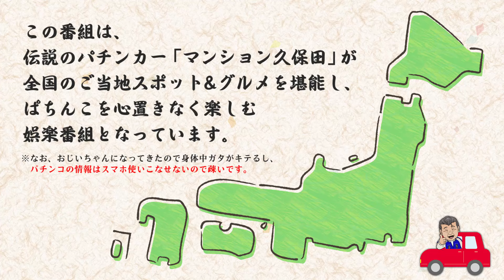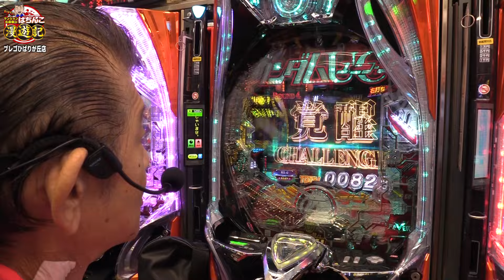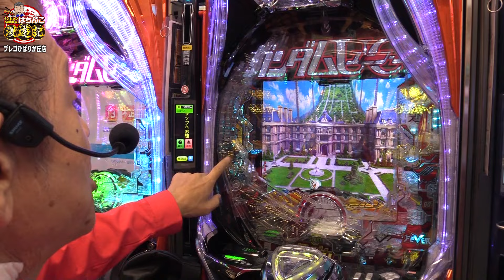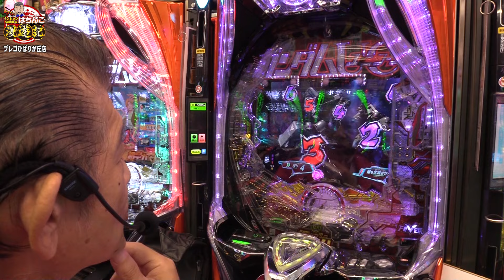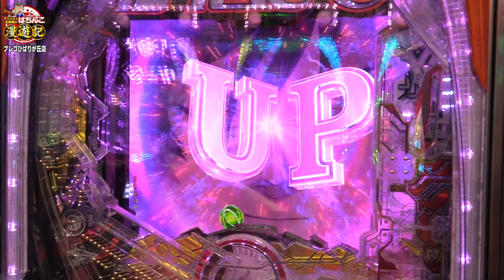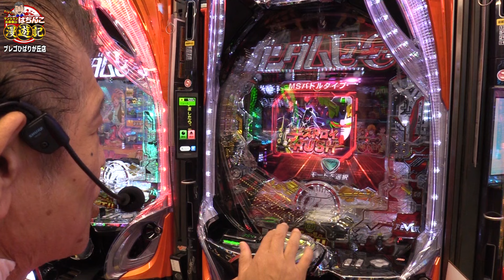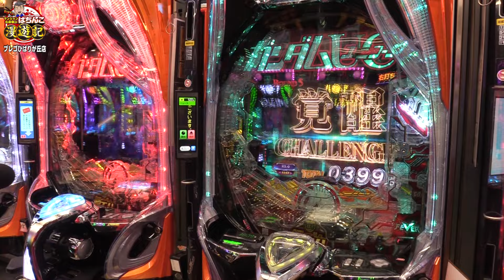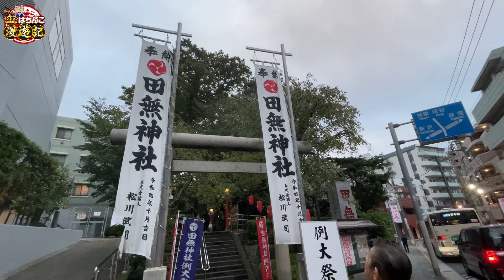【eユニコーン2】絶叫! マンション久保田が感動しました!!「マンション久保田のぱちんこ漫遊記～第2話・後編～」[パチンコ・スマパチ]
マンション久保田がパチンコで旅打ち!
第2回は西東京市を旅し、「スマパチ ガンダムユニコーン」を実戦!!
それでも!復活、レバブル、可能性の獣が出現、ゆる～い旅が終わります。

00:00 旅の始まり
00:14 中編の振返り
00:51 番組説明
01:09 実戦の続き
04:35 1回転
12:27 健康事情
13:12 500回転ハマリそれでも
21:34 踏ん張りどころ
24:10 健康祈願
26:31 志村けんさんが愛した団子
29:14 旅の締めくくり
31:36 旅のこぼれ話
32:28 キーワード

“伝説のパチンカー”マンション久保田が全国のご当地スポット＆グルメを堪能し、
気の向くまま、思うがままにパチンコを心置きなく楽しむ旅打ち番組。
マン久保さんへの質問・応援コメントなど、ぜひコメント欄に書き込みください。
番組内で紹介させていただきます。

★キーワードを集めてプレゼント★
第2話の前編・中編・後編の番組内で発表されるキーワードを集めて応募ください。
抽選で1名様にマンション久保田のサイン入り色紙をプレゼント。

プレゼントの応募はコチラ!

【出演者】
マンション久保田

プレゴひばりが丘
【eガンダムユニコーン2】衝撃! マンション久保田が先バレ3000しました!!「マンション久保田のぱちんこ漫遊記～第2話・中編～」

【eガンダムユニコーン2】奇跡! マンション久保田が覚醒しました!!「マンション久保田のぱちんこ漫遊記～第2話・前編～」

【ジャグラー (ゴーゴージャグラー3)】ベスト3の神展開! REG連から怒涛の大連チャン!!「るり嬢のスロジョ日記～第222話～」

パチンコ 新台【e大工の源さん超韋駄天2 フルスイングLT】継続率 約96%! LT極振り仕様で超源RUSHがパワーUP! 超韋駄天を超えるのは正統後継機の超韋駄天2だけ!

【スマスロ ヴァルヴレイヴ】梅屋シン史上最高のハラキリドライブ! 普通の収録では不可能な超スピード万枚!「俺が打とう、お前と俺の金で!!～第21回～」

ジャグラー新台 【ウルトラミラクルジャグラー】ほうき星ランプがバツグンの存在感! 新規演出も多数搭載しミラクル演出がパワーUP! スペックは嬉しいBIG偏向型

【スマスロ モンキーターンV】激アツのケロット柄! 初のグランドスラムへ!!「こはるのもっと!萌えセン～第99話～」

スロット 新台 【スマスロ ルパン三世 大航海者の秘宝】平和系スマスロのいいとこ取り! ATは王道のG数上乗せタイプ! 上乗せ特化ゾーンはダブル7揃いで性能UP!!

【スマスロ北斗の拳】必見! 激レア演出連発と設定差大のリーチ目役の結果!!「こはるのもっと!萌えセン～第98話～」

新台 【スマスロ 犬夜叉2】ボーナス＋1システムは健在! 報酬アップでAT開始からボーナス複数個獲得も! 上位ATはストック特化ゾーンが82%でループ!!

【ミスタージャグラー】初プレミア満載! 激アツのリーチ目を堪能!!「るり嬢のスロジョ日記～第221話～」

パチスロ 新台 【桃太郎電鉄 ～パチスロも定番！～】サイコロガチ抽選でCZ当選率変化!? 上位ATは純増＆上乗せ性能UPかつ全てのレア役で必ず上乗せ!!「イチ押し機種CHECK！」

【マイジャグラー5 / 沖ドキ】決断! 立ち回りでペカリとチカリを求めた結果!!「こはるのもっと!萌えセン～第101話～」

スマスロ 新台 【スマスロ 聖戦士ダンバイン】1Gで5回転!? 新感覚ST「オールトリガーアタック」搭載! ST継続率は約91%、上位STなら約94%!!

【沖ドキ!GOLD (沖ドキゴールド)】激アツ! 確定役の連発で高設定の期待大! 光り方が美しすぎたッ!!「こはるのもっと!萌えセン～第88話～」

【ファンキージャグラー2】1万円で勝つ! 連チャン製造機のマシンガン打線爆発!!「るり嬢のスロジョ日記～第219話～」

【アイムジャグラー】投資1万円以内! プレミアをマイジャグとアイムで出しまくるッ!!「こはるのもっと!萌えセン～第100話～」

【スロット ヴァルヴレイヴ】全通しの平沢降臨! 全ての革命ボーナスとATを突破し、何度も超革命ラッシュへ! 共闘役での爆乗せで店内最高出玉へ!?「ギャラクティカ～第197回～」